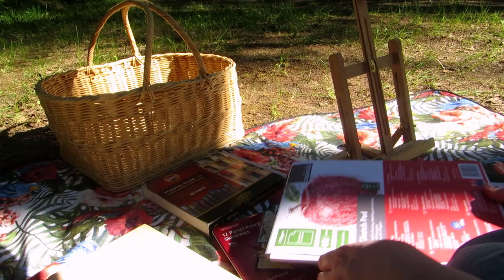ASMR Picnic & Sketching in the Countryside 🌻 No Talking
45 min of real time charcoal drawing ASMR outdoors, no talking, no music. ASMR art meets cottagecore! Slow living, silent vlog. Watch this to relax, fall asleep or have it on it the background for company while you work or study to focus better.

I packed up drawing supplies in a woven basket, put on a straw hat and went on a picnic to sketch some plants outside. There were some complications with bugs and the weather and my general clumsiness, but I don't hate the end result. Of the video or the sketch.

ART SHOP

• I continued the sketch and turned it into a repeating pattern

ART MATERIALS
• *Crelando charcoal set (or from Lidl)
• *Artist chamois
• Sketch pad, 135 gsm, A4, Crelando (Lidl)

TIMESTAMPS
0:00 Setting up the picnic, but someone didn't like my placement
1:54 Starting the charcoal sketch doused in mosquito repellent
10:07 Time to stop for today and have a swim
11:11 Sleepy guys and sketching by the lake the next morning
12:43 Escaping the rain - let's finish this indoors
17:48 Getting new references
19:37 How did I manage to do this twice?
35:41 This strange tool turned out to be handy
44:55 Finished and let's clean up